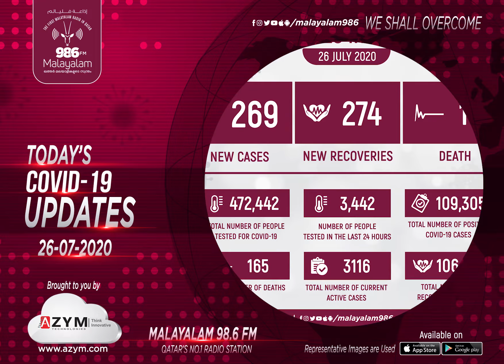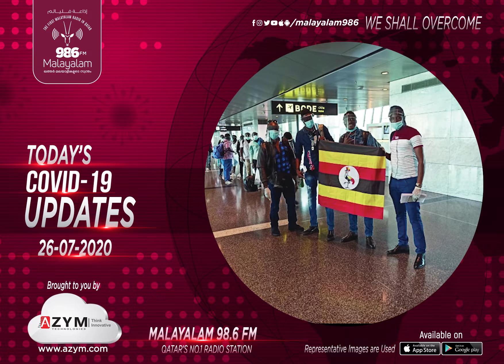TODAY'S COVID-19 UPDATES (26/07/2020) | Qatar | Radio Malayalam 98.6 FM